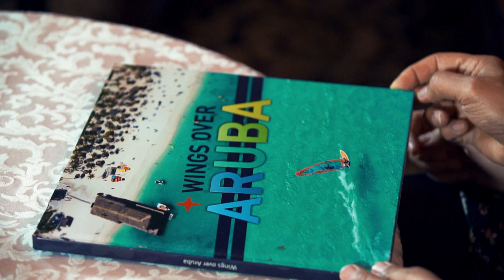Dave Benton Mi Perla, mi Isla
Aruba-born Efren Eugene Benita (Dave Benton), 2001 winner of the Eurovision Song Festival for Estonia. Dave, together with his daughter Sissi, pays homage to his beloved island through this beautiful song "Mi perla, mi Isla"